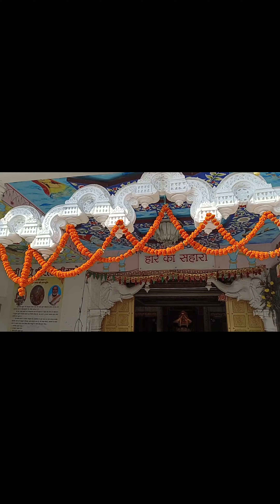ସମ୍ବଲପୁରର୍ ବହୁତ୍ ସୁନ୍ଦର୍ ମନ୍ଦିର୍ ଶ୍ରୀ ଖାଟୁ ଶ୍ୟାମ ବାବା।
"Shree Khatushyam Baba" A beautiful temple of sambalpur, Odisha.

***Desclimer***
Copyright
Any
Within 24hrs!